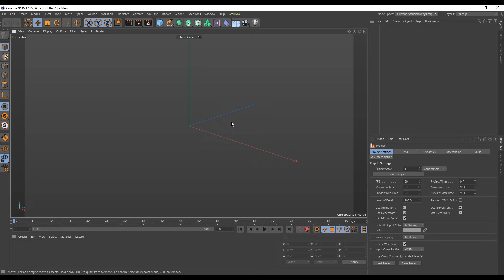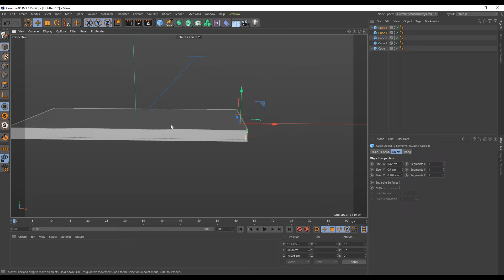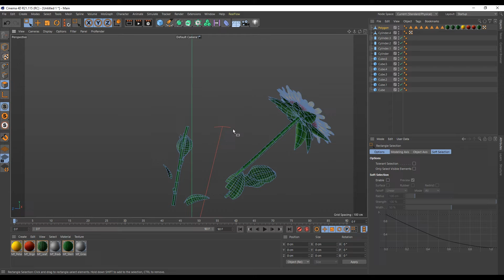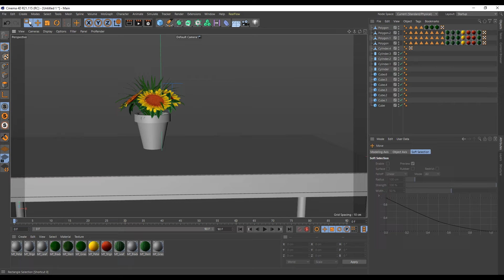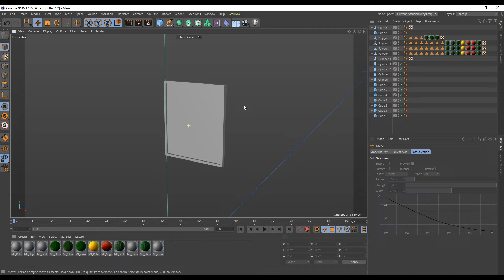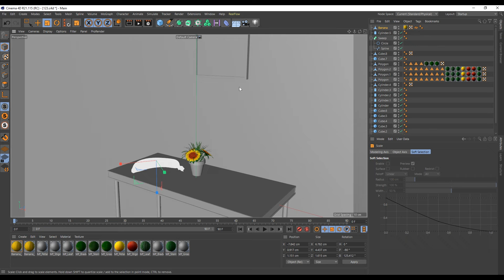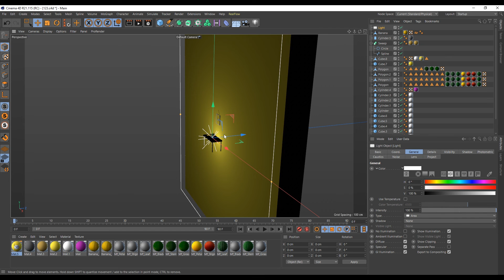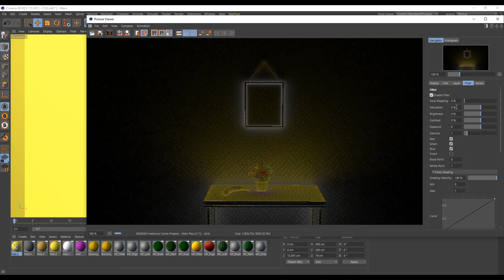How to create a perfect yellow scene in cinema 4d : c4d tutorial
in this video i will show you how to create best scene in cinema 4d
model + lighting + texture